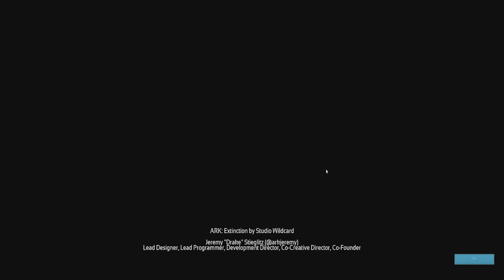Ark Survival - Zero AO TEK - OVERSEER ARENA - A CAVERNA TEK - O GRANDE FINAL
Embarque nessa nova  aventura , uma historia se inicia do zero, mostrando todas as manhas e manetes para você conseguir chegar até o Endgame desse jogo!!
Embarque nessa aventura com as pessoas mais doidas que uma gameplay pode gerar!!

-- Parceiros--

-- Imperador Games --

-- Pirex --

-- Camargo --

-- Loots --